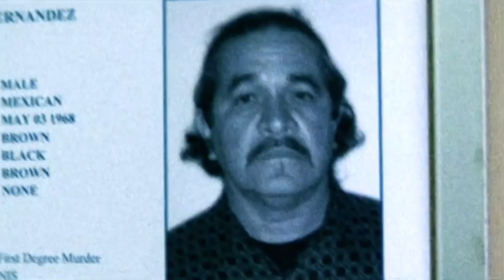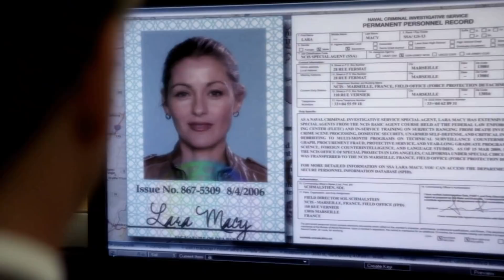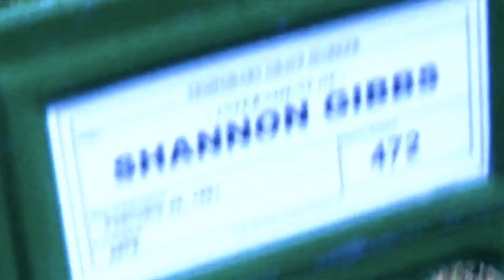Finalmente Entendemos La Historia Completa De Gibbs En NCIS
Gibbs es uno de los mejores personajes de NCIS. La vida de este hombre ha sido una mezcla de éxito profesional y tragedia personal. Esta es su historia completa.

Gibbs nació y se crió en el pequeño pueblo de Stillwater, Pennsylvania. Su padre era el dueño de la tienda local y era un pilar en la comunidad.

Y aunque pasaría luego a formar parte de la policía militar, el joven Gibbs era conocido en su ciudad natal como un delincuente juvenil. Con frecuencia se metía en muchos problemas por la ciudad, y se enojaba con su papá por siempre rescatarlo. Su relación empeoró y se separaron por 30 años, para recién volver a verse cuando Gibbs se vio obligado a volver a Stillwater por un caso.

Gibbs logró salir de su pequeño pueblo uniéndose a la marina, convencido por el socio de su padre y mejor amigo, LJ.

La madre de Gibbs se quitó la vida por una sobredosis de drogas cuando él tenía 14 años. Aunque su madre tomó esa decisión pensando en su familia, para que no tuvieran que verla morir de cáncer terminal.

Gibbs y su padre no estaban en buenos términos. Y eventualmente, se dieron cuenta de que LJ sabía del plan de la madre de Gibbs de suicidarse. Ambos lo confrontaron, y él huyó del pueblo y desapareció.

Pero Gibbs siguió con su decisión de unirse a la marina y se alistó poco después de graduarse de la escuela secundaria. Perdió a su primer amigo íntimo en el servicio menos de un año luego de alistarse en un accidente de helicóptero cerca de una base militar en Okinawa.

Pero no todo estaba mal. Gibbs ascendió como oficial de la policía militar y comenzó una relación con una mujer llamada Shannon que conoció mientras esperaba el tren que salía de la ciudad. Se casaron después de su sexto año de servicio, y tuvieron un bebé dos años luego.

Sus orígenes en NCIS | 0:11
Formado por tragedias | 0:50
Tormenta del desierto | 1:46
La muerte de Shannon Gibbs | 2:29
Escribiendo las reglas | 3:08
Exigiendo venganza | 3:51
Uniéndose a la fuerza | 4:42
Corazones rotos | 5:50
Un oscuro secreto | 6:28